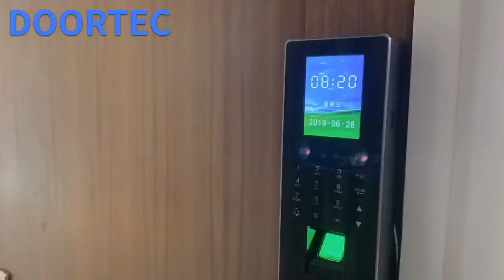Doortec FPC Access control device with Auto swing door SW100&SW200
Finger print, Face Recognition，Passward, ID＆IC card ALL IN ONE!!!
Doortec, Your better choice~

Ningbo Doortec automatic door Co,.Ltd
Manufacturer of automatic door, showing all products and our factory

According to Doortec product's safety and stable, our products are widely used  in small shops,offices,shopping centers,hotels,restaurants and other commercial projects.

Doortec products are popular for government projects,such as stations,airports,building's entrances and so on.

Doortec design special doors to meet customers demand.The hermetic sliding doors and swing doors are well used as operating doors,clean room doors and swing doors are well used as operating doors, clean room doors and cold storage doors.

Doortec's R&D department forces on products for smart home.More and more good products will come out to give people a convenient life.